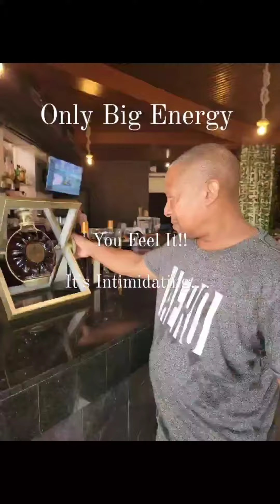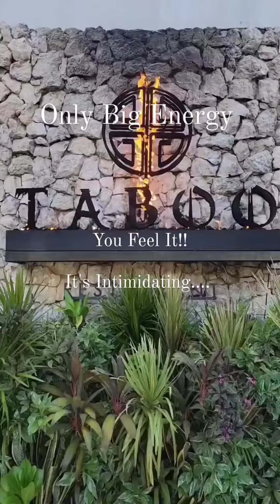QUICK VIDEO UPLOADING OF MY VACAY. HOPE YOU ALL ARE DOING WELL. SEE YOU SOON